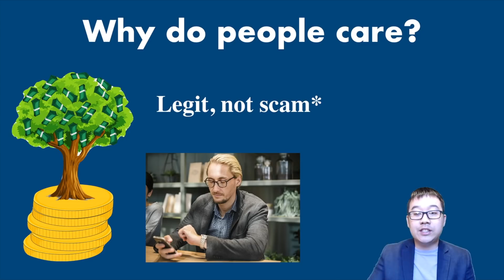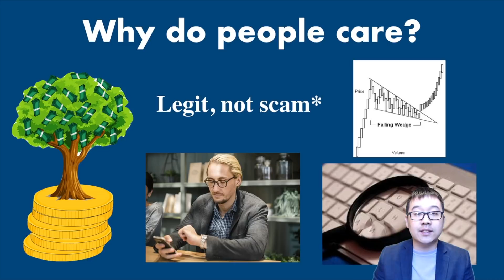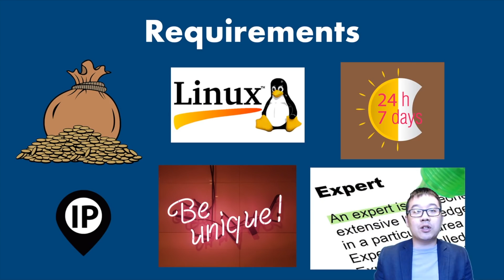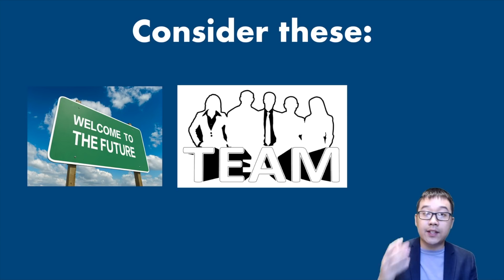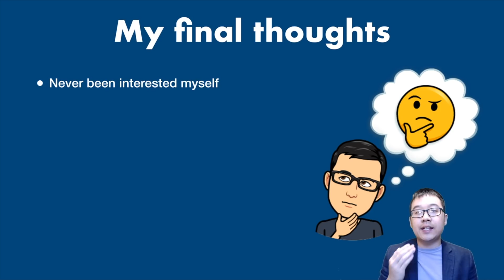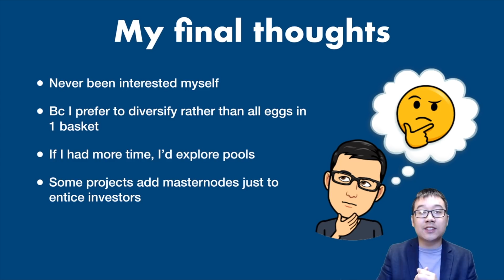Masternodes Explained For Dummies! "Passive Income" or Waste of Time?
Masternodes are a unique way to earn passive income in the cryptocurrency world. At its core, masternodes are servers that add special features/functions to blockchain networks, like privacy, instant transactions, voting, governance, etc. To get a masternode, you need to stake or lock up a certain amount of coins and also set up a Linux server. You would receive a percentage of block rewards at your wallet address tied to your node. Some well known masternode coins include Dash, PIVX, Vechain Thor, and more!

Get over $350 for free in exclusive deals for our community